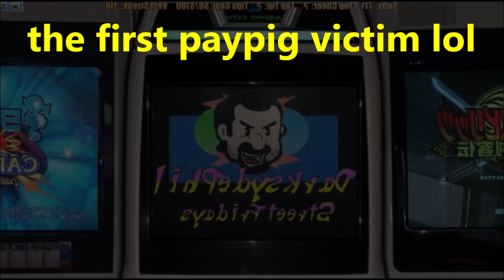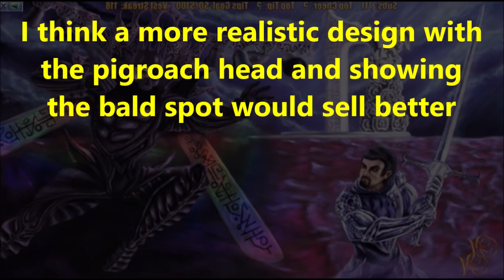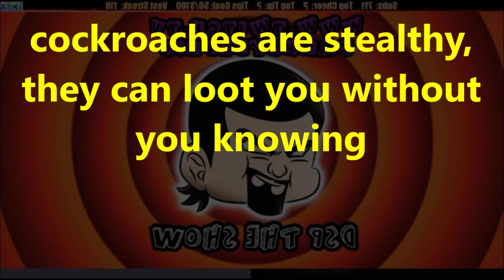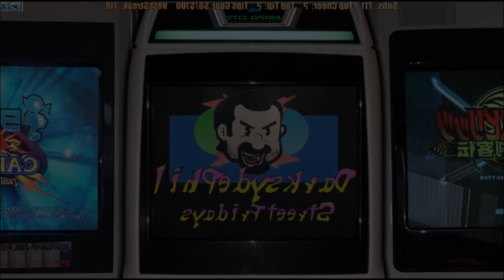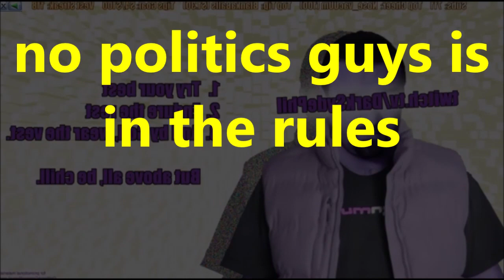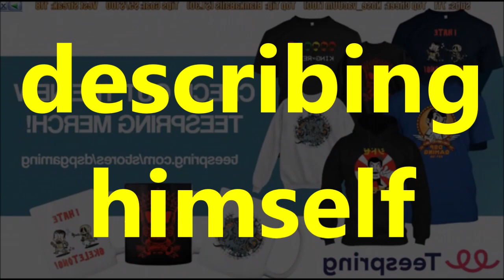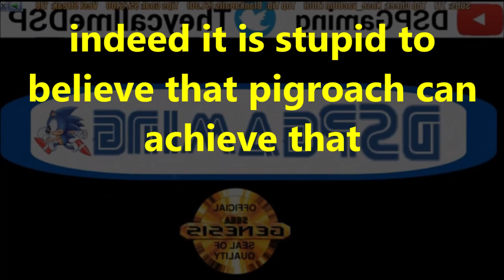DsP--first vest shirt sold-|-jake paul should be a role model like pigroach-|-no politics